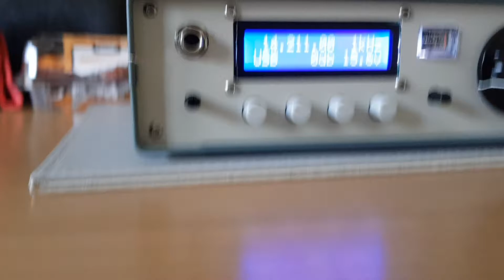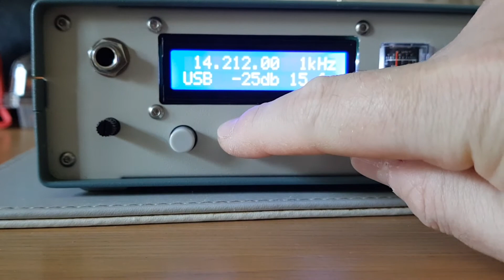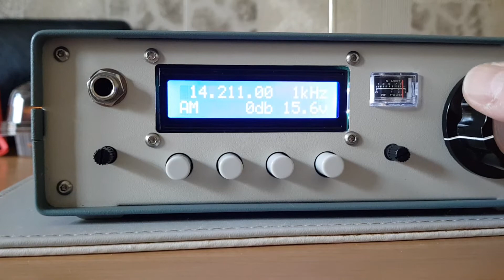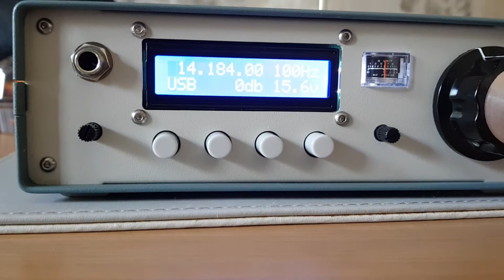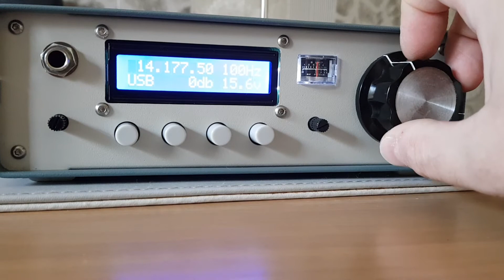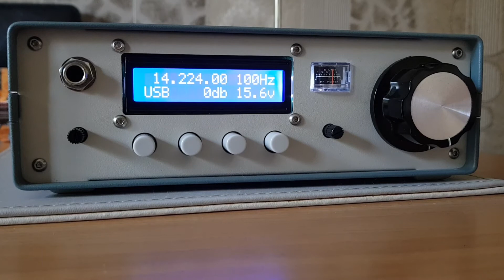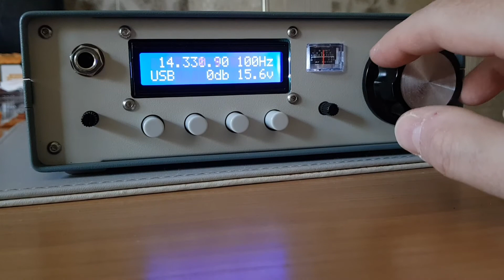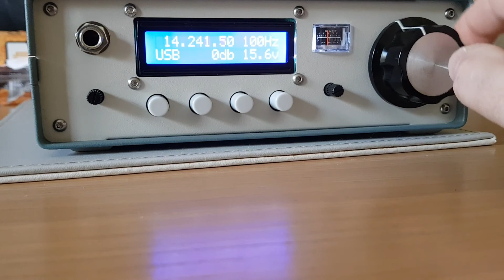Homemade Radio 0.1-30MHz AM/SSB - test on 20m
Короткое видео - тест 20м днем.

С момента последнего видео приемник теперь оформлен в корпус и можно сказать готов - осталось поставить другую ручку настройки, ручки для громкости и RF gain ну и вот не решил ещё делать или нет шильдик на переднюю панель. Теперь исправлены показания частоты настройки - кварцы смесителя отличались от номиналов примерно на 6кГц - так что пришлось откалибровать синтезатор - зато теперь частоты нижней и верхней полосы в нулях можно сказать.

Всем спасибо за то что не прошли мимо!